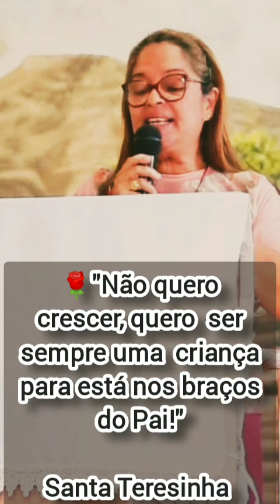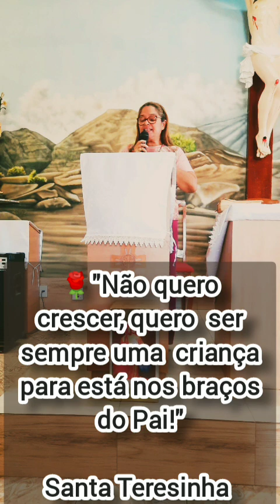Se abandonar nos braços do Pai como criança -Mateus 6,26-34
Confiança Absoluta em Deus

Frase:
🌹"A confiança é o único meio que nos conduz ao amor."

🌹"Não quero crescer, quero  ser sempre uma  criança para está nos braços do Pai!"

🌹Reflexão: Santa Teresinha do Menino Jesus nos ensina que a confiança em Deus é o fundamento do amor verdadeiro. Em sua vida, ela praticou o abandono total, como uma criança que se entrega nos braços de seu pai, sem questionar o caminho ou as dificuldades. Para ela, a confiança não era uma emoção, mas uma decisão de entregar todas as preocupações, alegrias e dores nas mãos de Deus, sabendo que Ele cuida de cada detalhe de nossa vida com amor infinito.

Teresinha não se preocupava em ser forte, nem em fazer grandes obras; para ela, o caminho da santidade estava em considerar sua pequenez e deixar que Deus agisse em sua vida. Essa confiança era como uma ponte que a ligava ao coração de Deus, permitindo que ela vivesse em paz, mesmo diante das dificuldades.

Como podemos aplicar essa confiança no nosso dia a dia?
Muitas vezes, tentamos controlar tudo ao nosso redor, resolver nossos problemas com nossas próprias forças, ou ficamos angustiados com o que não podemos mudar. Santa Teresinha nos convida a nós abandonar em Deus, como quem se joga nos braços do Pai, acreditando que Ele sabe o que é melhor para nós, mesmo quando não entendemos seus caminhos.

🌹Pegue o Salmo 131, que fala da confiança em Deus como uma criança nos braços de sua mãe:

"Senhor, meu coração não é orgulhoso, nem meus olhos são arrogantes. Não me envolva em grandes questões nem em coisas demasiadamente difíceis para mim. Pelo contrário, acalmei e tranquilizei a minha alma; sou como uma criança amamentada por sua mãe; minha alma é como essa criança Israel, ponha a sua esperança no Senhor, desde agora e para sempre!"

Diga com confiança :
"Senhor, confio em Ti. Entrego [nome da preocupação] nas Tuas mãos. Eu sei que cuidas de mim com amor."

Repita essa entrega todas as vezes que sentir ansiedade ou medo ao longo do dia. Sempre que a preocupação voltar à sua mente, faça essa oração interior, lembrando-se de que Deus está no controle e cuida de você. É promessa dela o que ele noa diz hoje na palavra? lê passagens

🌹Oração
Ação Prática: Oração  reflita, traga ao na sua mente e no coração o que te perturbar, o que te amedronta? De que tendes medo?

Você agora vai entregar com confiança absoluta em Deus, tudo que te preocupas ou todos,
 Ao dar esse passo, confie e se abandone  como uma criança nos braços do pai, ele  esta contigo eestara  cada momento. Lembre-se: Ele é o Pai que nunca nos abandona.

*Faça comigo e com  Santa Teresinha essa oração 🌹

Ó Santa Teresinha do Menino Jesus, Mimosa Flor de Jesus e de Maria, a Vós recorremos e pedimos: auxilia-nos Santa Teresinha no caminho a Jesus pela renúncia, no abandono e no mais profundo amor.

Santa Teresinha do Menino Jesus, fazei-nos simples e dóceis, humildes e confiantes na palavra que Jesus nos diz: não vós pertubes os vossos corações, tenha esperança no Pai e também em mim.

Eu hoje eu me abandono em seu colo, e entrego tudo nas tuas mãos Senhor, diga pra ele owue você entrega...

Eu sei Senhor que eu sou seu filho(a) amada e como diz a palavra eu tenho valor aos teus olhos assim como tu cuidas e providencia  tudo para os pássaros tu cuidadas também de mim e dai há família...

Ebook Refletindo Maria